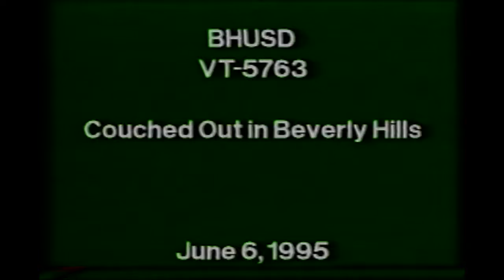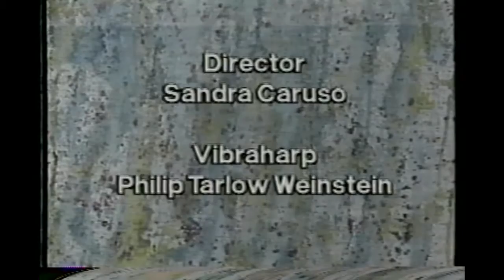Couched Out in Beverly Hills: Hilarious: Philip Weinstein: Producer.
Producer: Philip T. Weinstein Presents: Beverly Hills Talk Show:
Featuring Musicians, Poets & Actors: Wacky & Cool Entertainment.